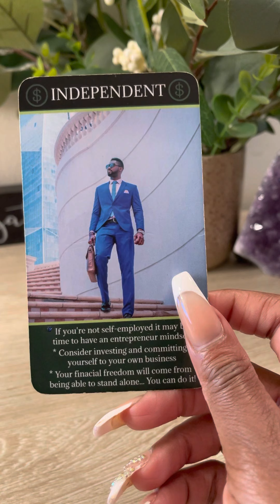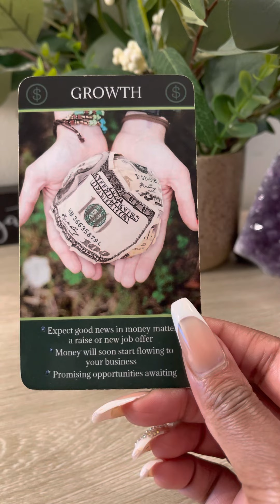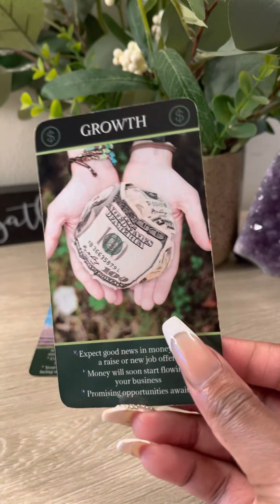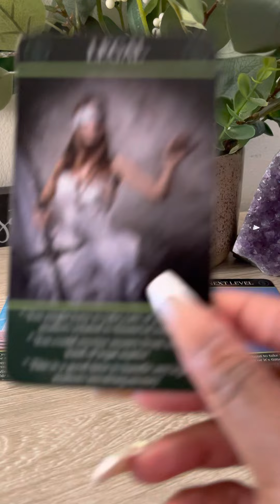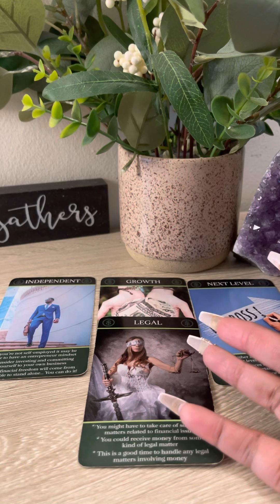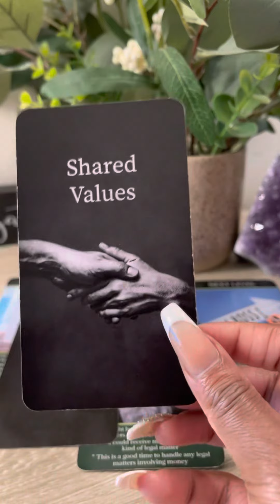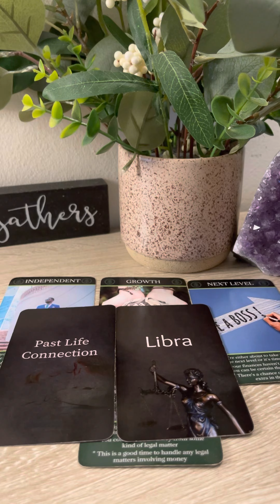SAGITTARIUS PART 1 BIGGER THAN LIFE